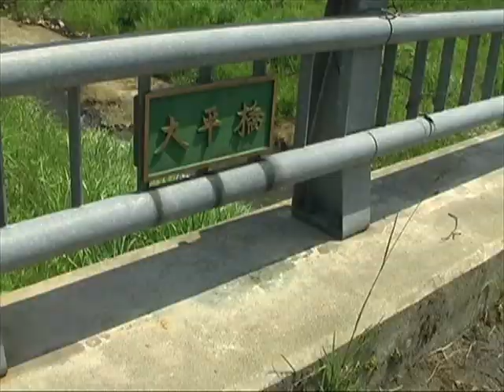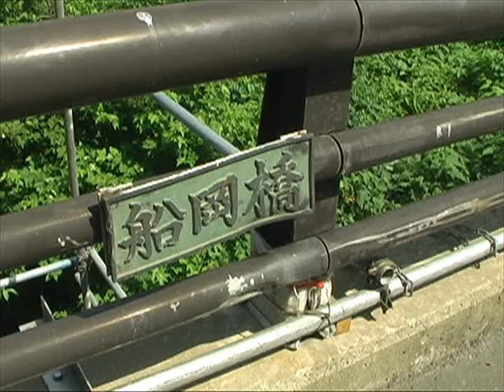リヴァー・ドキュメンタリー撮影レポート; Tsugari river 津刈川 船岡山 2017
☆6月28日、9時21分の普通列車で津軽湯ノ沢に行き、平川源流の津刈(つがり)川を撮影した。4km上流の津刈ダムの少し前で流れに架かるコンクリートの小橋に下りて、やっと涼しい空間に入れた。しかし、水は赤く濁っていた。

砂子沢との合流地点から見ると、滝があった。そのあたりの水の流れは赤茶けていた。ダムの放水路の出口らしい。

高台にもどり民家をながめると、絵画のような印象だった。蕷ヶ平（いもがたい）という妙な地名と対照的だ。しかし、元気なのは〈たけのこの里〉の旗だけで、空しく揺れていた。

リンゴは、小さい果実ができていた。

津刈橋たもとにある温泉は、廃業していた。大雪で建物が潰れかけている。津刈橋を前景にして船岡山とハイウェイを撮影した。平川と津刈川の合流地点にある小高い三角山、船岡山の撮影が今日の第一の目的。駅から来るとき〈舟岡〉バス・ストップの近くで撮影したが、排気ガスが邪魔だった。

津刈橋左岸には船岡神社があった。馬の彫像が鳥居のうしろに立っている。小屋のような神社の中には5円玉を鳥居のかたちに並べた奉納品。しかし、金色に輝く5円玉だ。

平川の船岡山は京都建設の基点とされた船岡山とどんな関係か、分からない。同じ名前で船のフォルムだから、起源にも共通点があるだろう。津軽の語源と言われる津刈は日本書紀に出る地名である。

船岡橋は今、塗料を塗りなおす補修工事中でベニヤ板が橋桁を蔽っている。国道7号線が船岡山の東斜面を削り取ったことを残念に思った。2015年のように丘のふもとを半分回ってみたが、登れそうなところは見えなかった。

3時半ごろ、大館に帰った。

RIVER PORT HOUR 2
→津刈川のページ